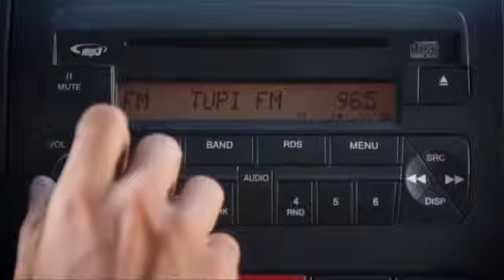Bola em Jogo de 18/10/2013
Programa Bola em Jogo de 18/10/2013